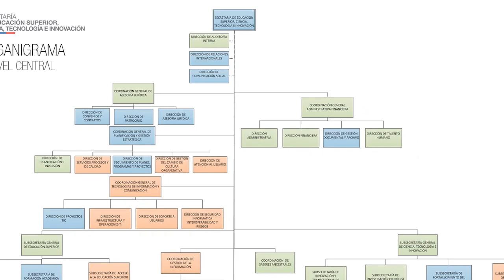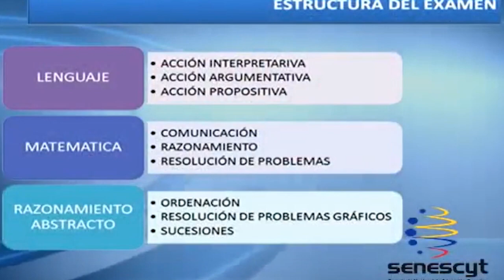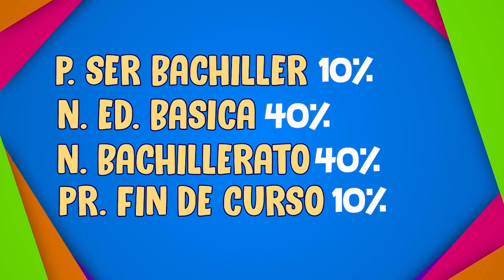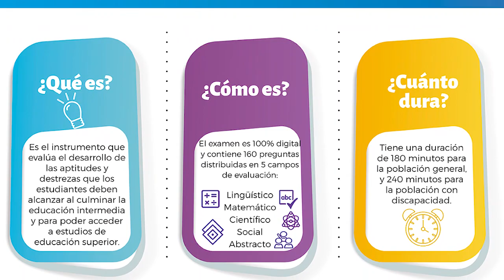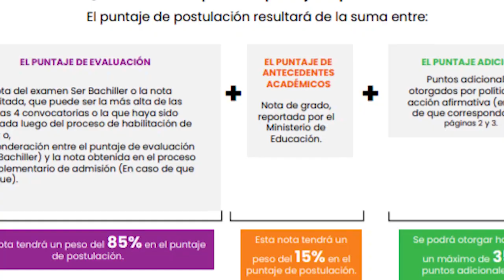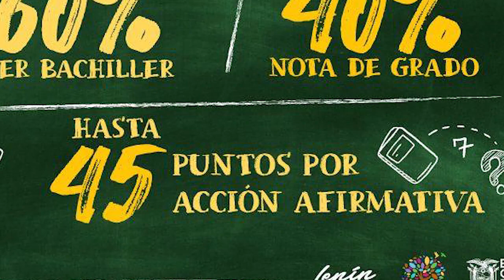HISTORIA DE LA PRUEBA SER BACHILLER | ECUADOR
En este vídeo les hablo sobre la evolución, creación, y la razón por la cual se creo esta prueba querida por muchos y odiada por otros.